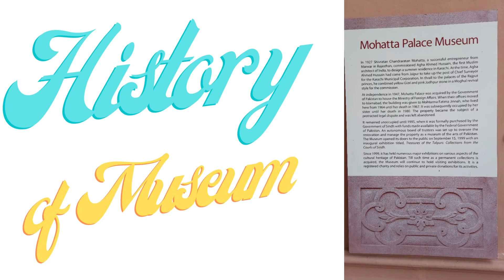Mohatta Palace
In this video I talk about the history of Mohatta Palace, also called the Taj Mahal of Pakistan. It's located near Clifton a seaside area of Karachi It's a beautiful historical building My Uncle took me there and we not only enjoyed the greenery and beauty but also the rich history of Mohatta Palace. Please do visit this place if you are visiting Karachi Pakistan. you can also read this in a blog

Amber Galaxy
Amber Hayat